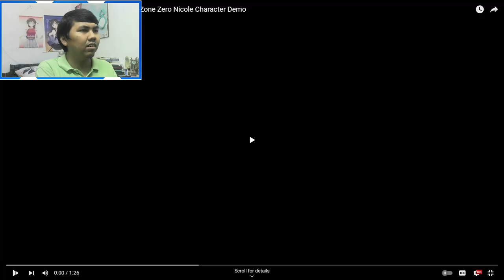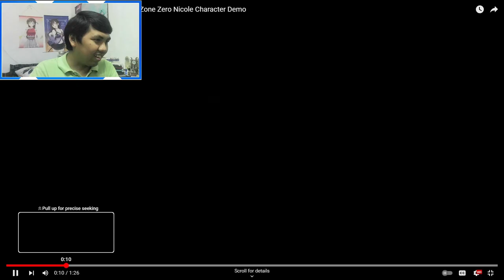AJ's REACTION: When Business Comes Knocking | Zenless Zone Zero Nicole Character Demo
Here's my reaction to "When Business Comes Knocking | Zenless Zone Zero Nicole Character Demo".
Timestamp:
0:00 - Intro
0:44 - Reaction
5:24 - Outro